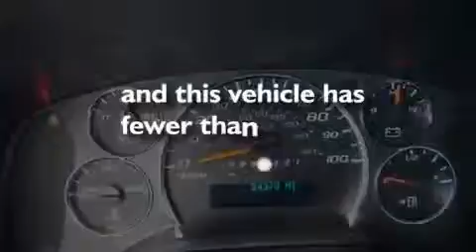2009 Chevrolet Express Commercial Toccoa GA 30577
We are proud to present this 2009 Chevrolet Express Commercial .
 We've been honored to serve the Toccoa GA area , we promise that your experience at our dealership will exceed your expectations !

 Year : 2009
 Make : Chevrolet
 Model : Express Commercial
 Engine : Gas V8 6.0L/364
 Trans . : Automatic
 Exterior : Summit White
 Miles : 54,366

 MAYPOLE CHEVROLET, INC.

 http://
 1223 S. Big A Road
 Toccoa , GA 30577
 2009 Chevrolet Express Commercial Toccoa GA